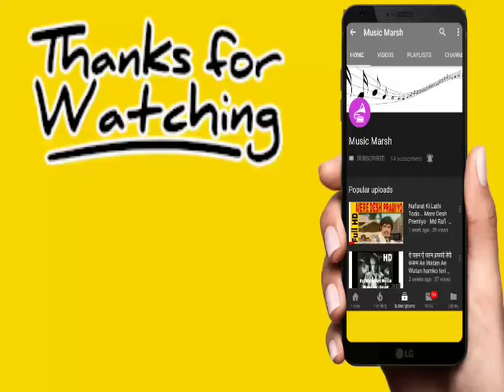Oh Re Tal Mile Nadi Ke Jal Main | Mukesh | Anokhi Raat | Sanjeev Kumar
Movie: Anokhi Raat

Singers: Mukesh Chand Mathur (Mukesh)

Song Lyricists: Indeevar (Shyamalal Babu Rai)

Music Composer: Roshanlal Nagrath (Roshan)

Music Director: Roshanlal Nagrath (Roshan)

Starring: Sanjeev Kumar, Zaheeda Hussain, Parikshit Sahni

Release on: null

Song Lyrics in English:

Oh re taal mile nadi ke jal me
Nadi mile saagar me
Saagar mile kaun se jal me
Koi jaane naa

Suraj ko dharati tarase
Dharati ko chadramaa
Dharati ko chadramaa
Paani me sip jaise pyaasi har aatamaa
Pyaasi har aatamaa
O mitavaa re
Bud chhupi kis baadal me
Koi jaane naa

Anjaane hotho par kyu
Pahachaane git hai
Pahachaane git hai
Kal tak jo begaane the janamo ke mit hai
Janamo ke mit hai
O mitavaa re e e e   kal tak
Jo begane the janamo ke meet hain
Kyaa hogaa kaun se pal me
Koi jaane naa

Song Lyrics in Hindi:

ओह रे ताल मिले नदी के जल में
नदी मिले सागर में
सागर मिले कौन से जल में
कोई जाने ना

सूरज को धरती तरसे
धरती को चद्रमा
धरती को चद्रमा
पानी में सीप जैसे प्यासी हर आत्मा
प्यासी हर आत्मा
ओ मितवा रे
बड छुपि किस बादल में
कोई जाने ना

अनजाने होठों पर क्यों
पहचाने गीत है
पहचाने गीत है
कल तक जो बेगाने थे जनमो के मीत है
जनमो के मीत है
ओ मितवा रे इ इ इ   कल तक
जो बेगने थे जनमो के मीत हैं
क्या होगा कौन से पल में
कोई जाने ना